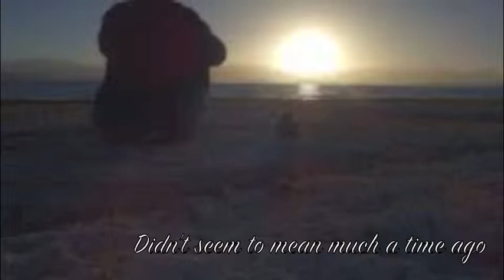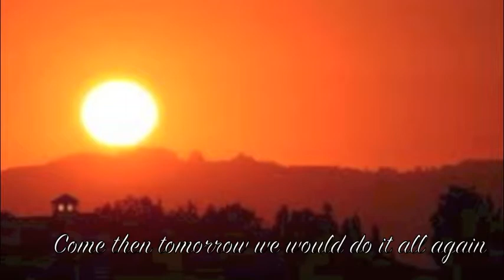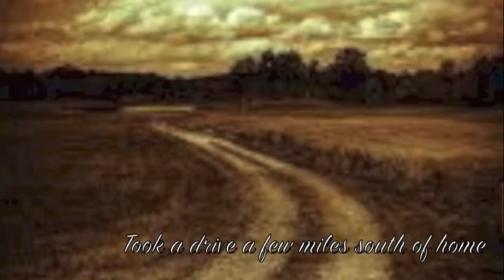Steve Wiebe - Until Now